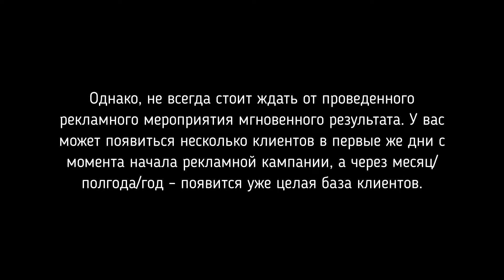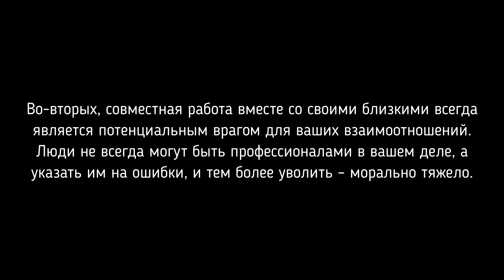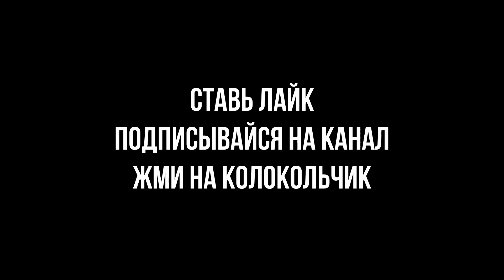5 ФАТАЛЬНЫХ ОШИБОК ПРЕДПРИНИМАТЕЛЕЙ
Стремление арендовать помещение по наиболее низкой цене

Вместо того, чтобы стараться максимально уменьшать расходы нужно уметь правильно расставлять приоритеты и понимать, где можно сэкономить, а где такая экономия может стать фатальной.

Если аренда более дорогого помещения (под офис или под размещение оборудования для производства) будет приносить какие-либо преимущества, то непременно стоит это сделать.

Прием на работу своих друзей и родственников

Во-первых, отдавая предпочтение друзьям и родственникам в качестве своих сотрудников, вы лишаете себя возможности принять на работу действительно профессиональных людей, которые могли бы принести вашему бизнесу куда больше пользы.

Во-вторых, совместная работа вместе со своими близкими всегда является потенциальным врагом для ваших взаимоотношений. Люди не всегда могут быть профессионалами в вашем деле, а указать им на ошибки, и тем более уволить – морально тяжело.

Приобретение оборудования бывшего употребления

Сюда как нельзя кстати подходит известная английская пословица: «Мы не настолько богаты, чтобы покупать дешевые вещи». С умом применяйте этот принцип и в своем бизнесе. Причем это касается и покупки нового, но дешевого и некачественного оборудования.

Вложив немалую сумму в оборудование на старте, впоследствии вы сэкономите больше, чем купив дешевую или подержанную технику. Оно прослужит вам дольше и не будет требовать частого ремонта и замены отдельных деталей.

Отрицание любых кредитов

В отношении кредитов можно привести большое количество как «за», так и «против». Можно взять кредит на определенную сумму денег на два года, и сразу же вложить их в бизнес. Или самостоятельно накопить ту же сумму денег за те же два года. В первом случае можно начать свой бизнес сразу и активно его развивать, а во втором случае это можно сделать только через два года.

Конечно, получение кредита связано с определенными рисками, но ведь без рисков не может существовать ни один бизнес. Главное – это правильно их анализировать и с умом подходить ко всему, что может потенциально вызвать какие-либо убытки.

Сворачивание рекламной кампании, которая не дала мгновенной прибыли

Несомненно, важно отслеживать результаты, которые дала ваша рекламная кампания и исследовать её эффективность. Если она неэффективна, стоит перейти на другой вид рекламы или сочетать сразу несколько видов.

Однако, не всегда стоит ждать от проведенного рекламного мероприятия мгновенного результата. У вас может появиться несколько клиентов в первые же дни с момента начала рекламной кампании, а через месяц/полгода/год – появится уже целая база клиентов.